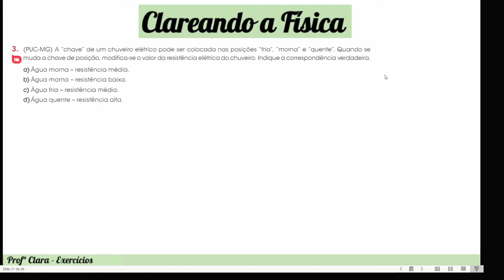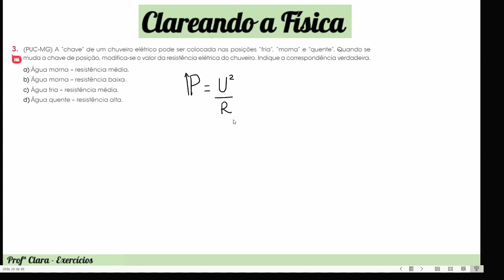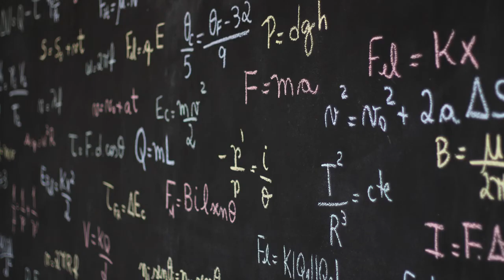Exercício PUC MG 2004 - A “chave” de um chuveiro elétrico pode ser colocada nas posições “fria”,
A “chave” de um chuveiro elétrico pode ser colocada nas posições “fria”, “morna” e “quente”. Quando se muda a chave de posição, modifica-se o valor da resistência elétrica do chuveiro. Indique a correspondência verdadeira.
a) Água morna – resistência média.
b) Água morna – resistência baixa.
c) Água fria – resistência média.
d) Água quente – resistência alta.